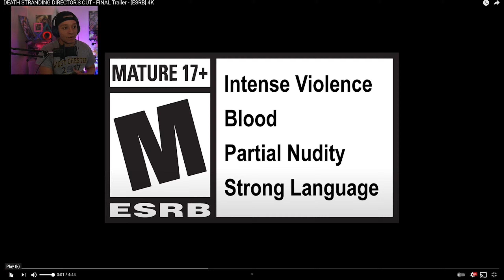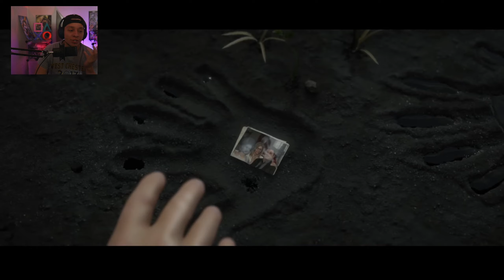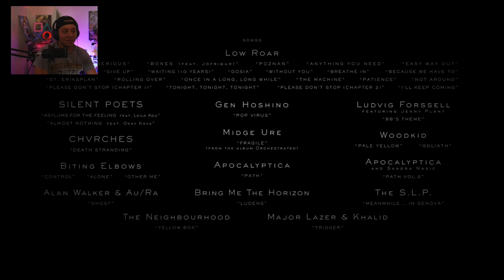Death Stranding Director's Cut FINAL Trailer BY HIDEO KOJIMA (Reaction)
Death Stranding Director's Cut Final Trailer
Hideo Kojima